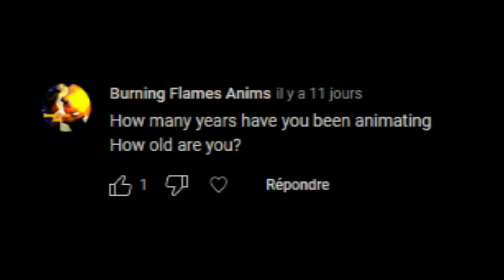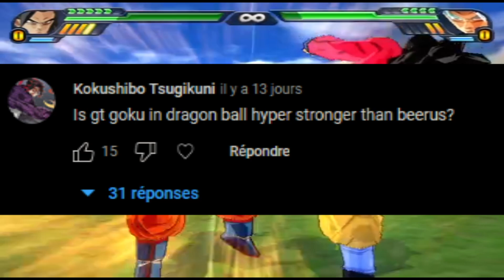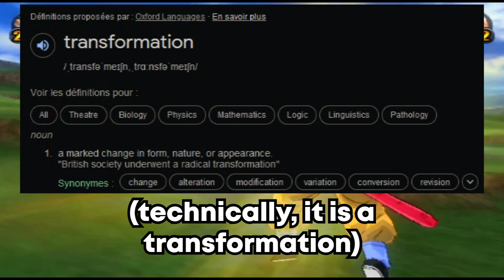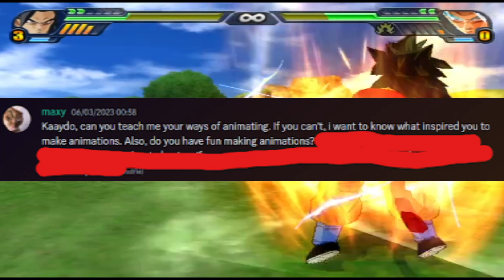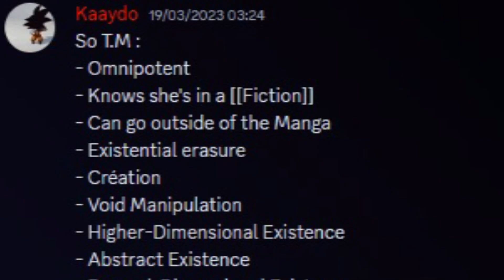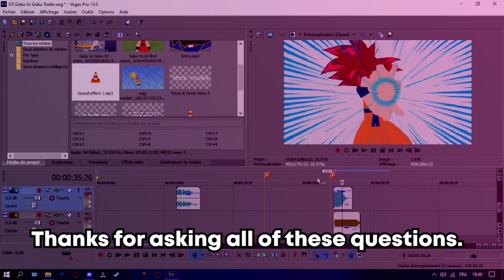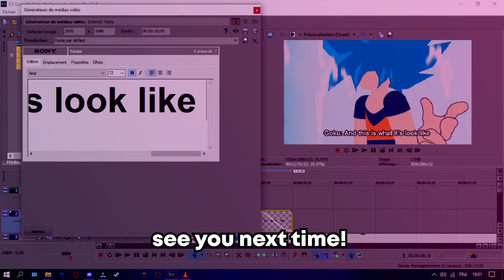QnA 10K Special! + New Stick Nodes Pack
Hello hello everyone, here's a QnA to celebrates the 10k!!! Thank you so much for all of this support! And I'm sorry if I'm not understandable, I'm not used to registering and even worse, English is not my mother tongue. Stay until the end, I have a message for you and a pack!

Credits :
- Ink!Sans artwork by Mye Bi

Timecode :
0:00 : Intro
1:05 : Q1
1:23 : Q2
1:38 : Q3
1:46 : Q4
1:56 : Q5
2:06 : Q6
2:12 : Q7
2:27 : Q8
2:35 : Q9
2:52 : Q10
2:55 : Q11
3:11 : Q12
3:35 : Q13
3:51 : Q14
4:05 : Q15
4:08 : Q16
4:11 : Q17
4:25 : Q18
4:33 : Q19
4:36 : Q20
5:02 : Q21
5:18 : Q22
5:38 : Q23
5:41 : Q24
5:55 : Q25
6:12 : Q26
6:18 : Q27
6:26 : Q28
6:50 : Q29
6:54 : Q30
7:19 : Q31
7:36 : Outro